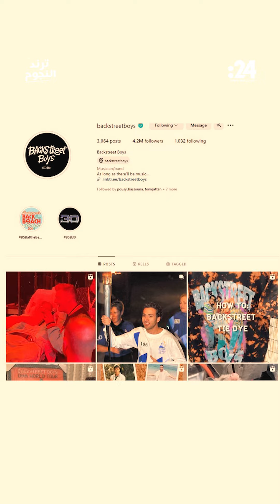ترند النجوم: نجم "باك ستريت بويز" ترند بموقف مؤثر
يتصدر نجم فريق البوب الشهير باك ستريت بويز، نيك كارتر الترند، بموقف إنساني مؤثر عندما غنى لمريضة حضرت حفله الأخير وهي على فراش المرض! التفاصيل عبر الفيديو.

المؤثرات الصوتية والبصرية المستخدمة بالفيديو
🎧 ●  AudioNetwork
🎧 ●  Storyblocks